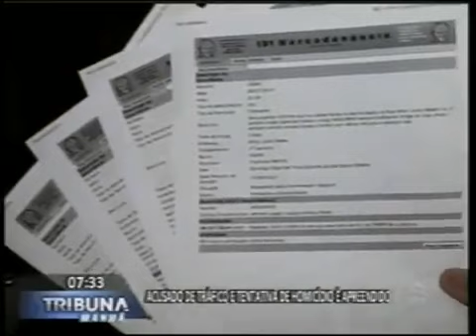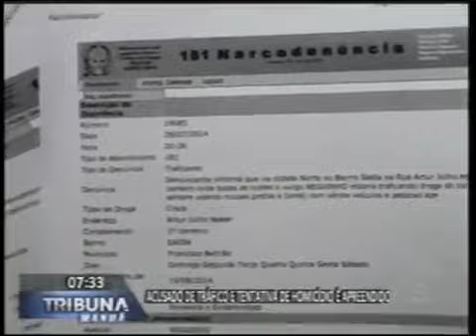Adolescente acusado de tráfico e tentativa de homicídio é apreendido